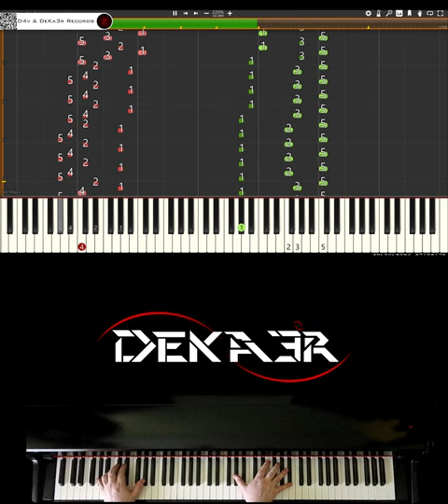🔴 IRL 🎹 RUNNER • CREACIÓN DE SU DIGITACIÓN, MNEMOTECNIA Y ESTUDIO PARA PIANO